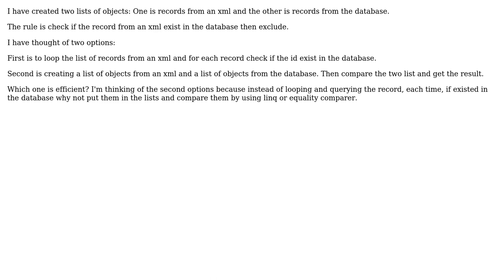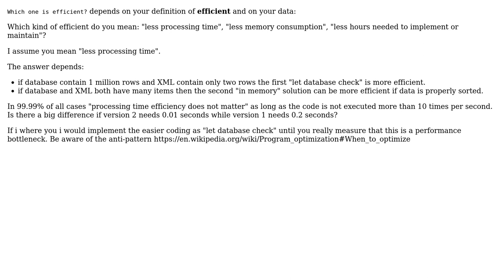Software Engineering: Efficient way in comparing two lists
With thanks & praise to God, and with thanks to the many people who have made this project possible! | Content (except music & images) licensed under CC BY-SA | Music | Images & others | With thanks to user rpm07 user Pieter B user k3b user gnat and the Stack Exchange Network Trademarks are property of their respective owners. You are responsible for your own actions.